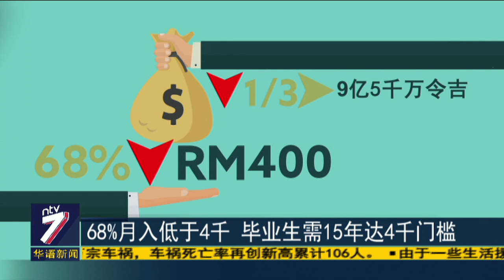误解希盟执政废PTPTN 借贷者以为无须还贷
如果您是高等教育基金PTPTN的借贷者，是不是也以为无需偿还贷款呢？PTPTN公共咨询独立顾问小组主席赛沙鲁丁揭露，借贷者最大的误解，就是以为希盟政府承诺废除PTPTN，并撤销借贷者的债务，而且，如果真的废除PTPTN，私人领域提供的高利率高教贷款，恐怕会边缘化低收入家庭的学子。